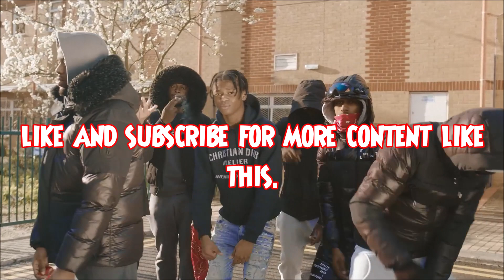UK DRILL : (OFB) Akz Sister Putting A K on The O & Chilling With NPK.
OFB Akz sister has been seen putting a K on OFB and chilling with NPK members.